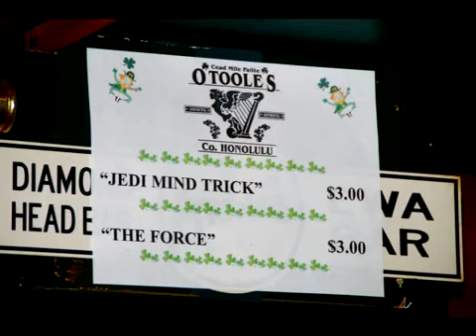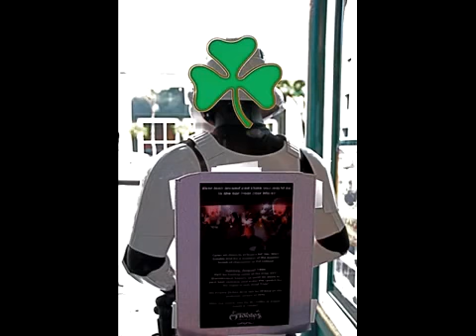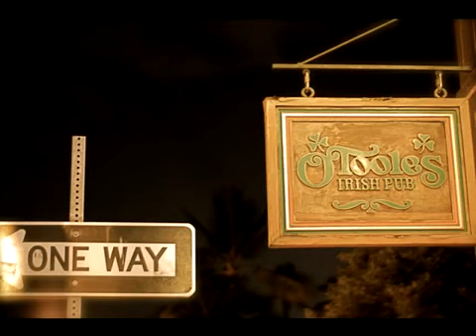O'Toole's Star Wars Cantina night.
O'Toole's, Honolulu's finest Irish pub hosted The Pac501st for Cantina Night, serving special drinks only made for the night's event; A Jedi Mind Trick!!  It really tricked me good.--special guest, Samuel Jackson??!!